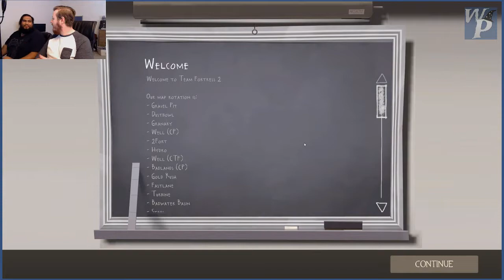TEAM FORTRESS 2 - Robin Hood 'n' Little John Freeze Some Windex | Gaming Stream Highlights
Wizard Patrol Gaming

We play games and make jokes!

Starring - Jean-Paul Jean, II & Jesse DeDios
Editor - Jean-Paul Jean, II